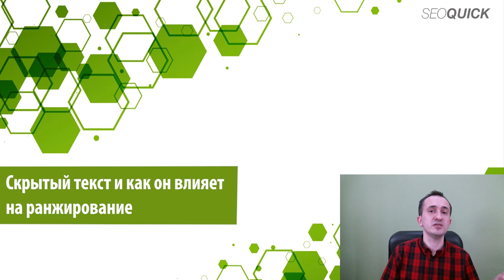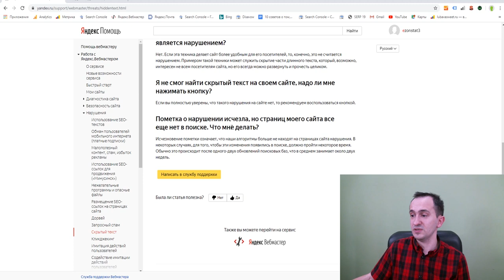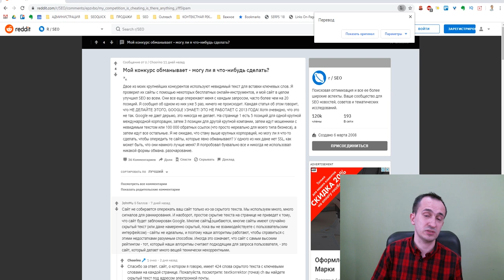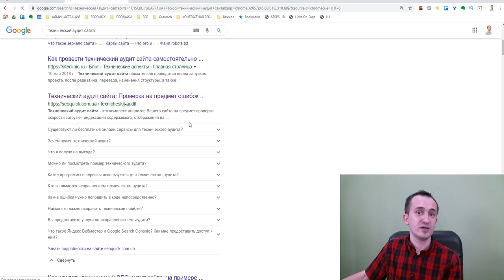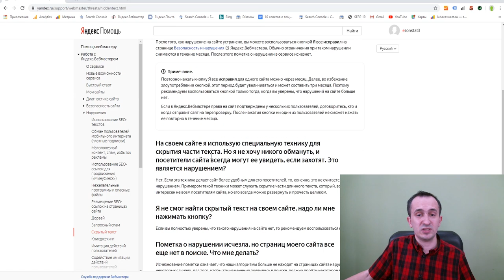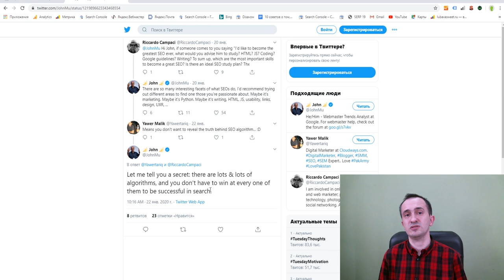Скрытый текст в Google и Яндекс - Стоит ли бояться ФИЛЬТРА?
Скрытым текстом называют один из способов продвижения сайтов, который заключается в размещении на странице текста, невидимого для посетителей, но индексируемого роботами.

Скрытый текст может улучшать юзабилити сайта и быть неотъемлемой частью его интерфейса (скрытый блок выпадающего меню, всплывающие подсказки или анонсы новостей). Так как цель подобных приемов - не манипуляция позициями сайта, а удобство пользователей, поисковые системы  не пессимизируют сайт за их применение.

А может ли это навредить?

Содержание:
0:00 Вступление
0:33 Скрытый текст и как он влияет на ранжирование
7:28 Заключение